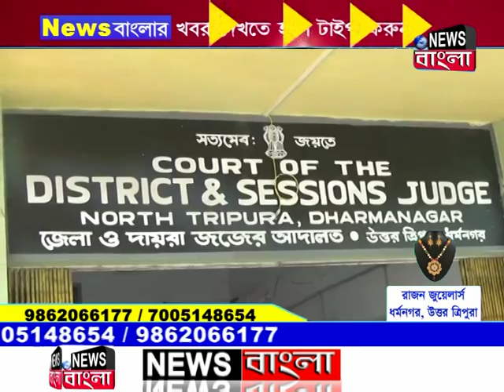News Bangla, Dharmanagar 23-08-2019 (Prime Time-I)